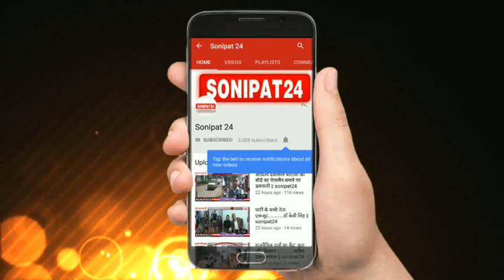पहलवान ने जीता गोल्ड || sonipat24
सोनीपत के पहलवान सुमित ने चीन में आयोजित वर्ल्ड पुलिस गेम में 97 किलो भार वर्ग की कुश्ती में ताइवान  व  कनाडा के पहलवानों को हराकर गोल्ड मेडल जीतकर देश व प्रदेश का नाम रोशन किया है अपने निवास स्थान पर पहुंचने पर परिजनों व खेल प्रेमियों ने सुमित का जोरदार स्वागत किया सुमित ने बताया कि चीन में उनका क्वार्टर फाइनल मुकाबला जॉर्जिया के पहलवान से हुआ जिसको 5-3 के मुकाबले हरा कर आगे बढ़े सेमीफाइनल में उनका मुकाबला  कनाडा के पहलवान से हुआ जिसको से 6 -दो से पराजित कर फाइनल मुकाबले में उन्होंने ताइवान के पहलवान को 10-0 से हराकर  गोल्ड पर कब्जा किया है सुमित के पिता जगत सिंह ने कहा कि उन्हें अपने बेटे पर गर्व है उसने मेडल जीतकर गांव ही नहीं पूरे हरियाणा का नाम रोशन किया है